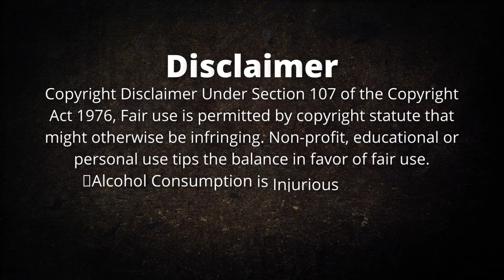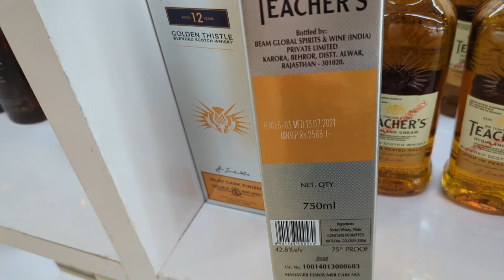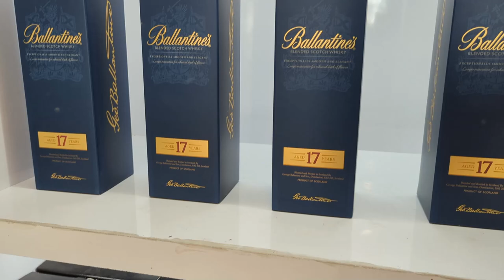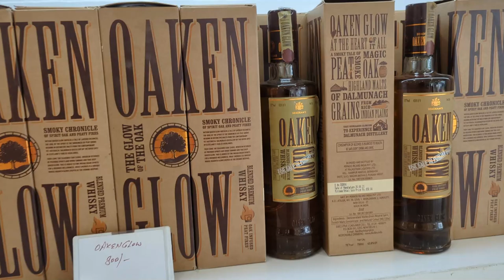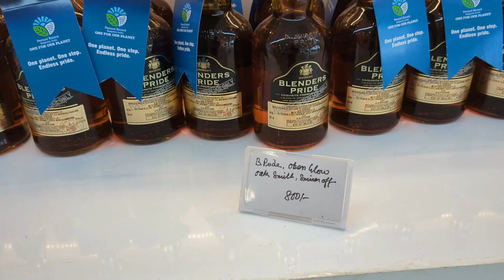Jameson Whiskey In 500/- | Biggest Wine Store In Jalandhar | The Whiskeypedia